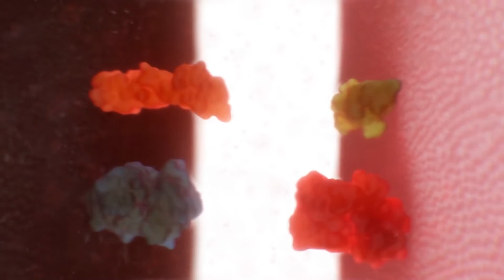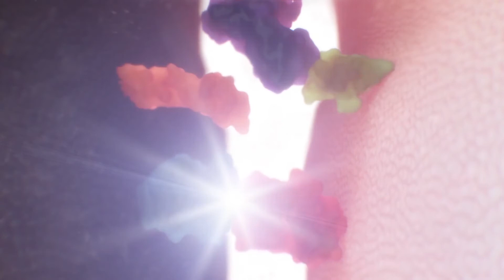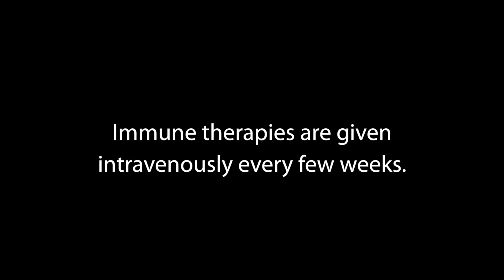Immunology & Cancer: Promising Breakthroughs concept explanation [HD]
Immune System manipulation is an exponentially growing scientific area that focuses on using the body's own Immune System to attack and fight Cancer. Currently, several innovative breakthroughs have been accomplished, including agents that work towards exposing Cancer Cells that have been able to "hide" from the Immune System posing as normal healthy cells.

In this video, Dr. Bruce Gershenhorn, Medical Oncologist at Cancer Treatment Centers of America (CTCA) explains in a very comprehensive manner how novel breakthrough agents are designed to "strip away" cancer cells' disguise and expose them to the body's Immune System for what they are: "unwanted invaders".

With lots of compliments to the Cancer Treatment Centers of America.